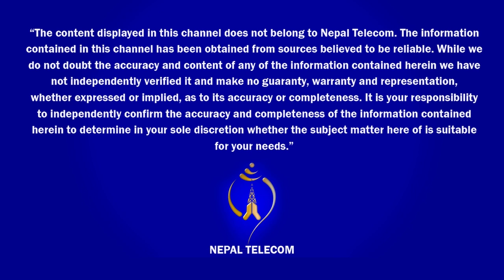कलाकार खोज्न एक बर्ष लाग्यो || EXCLUSIVE INTERVIEW || Binod Bista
कलाकार खोज्न एक बर्ष लाग्यो || EXCLUSIVE INTERVIEW || Jiwan Bista